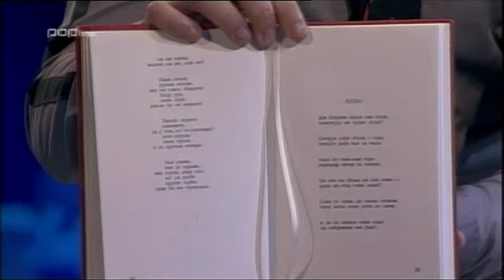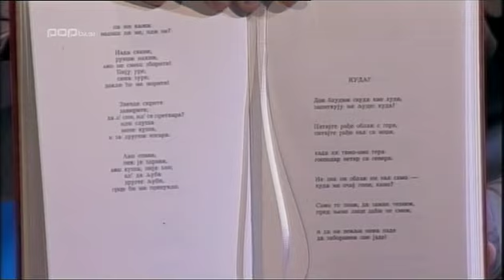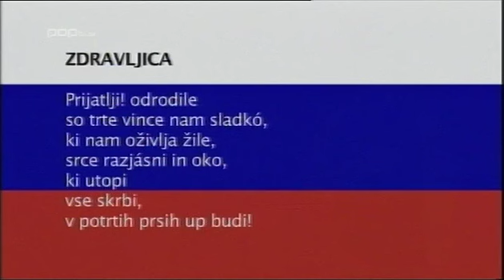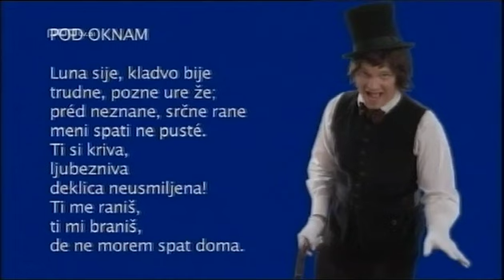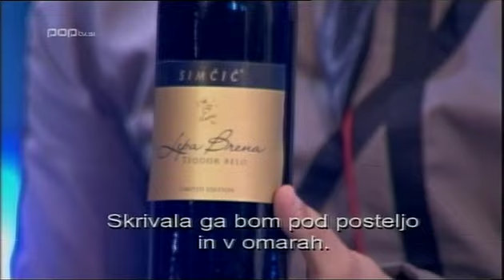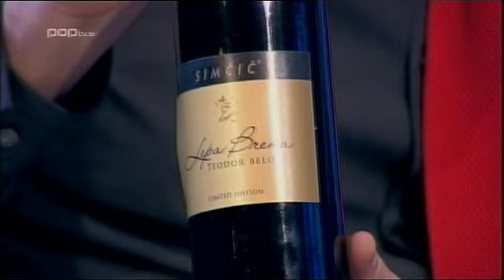As Ti Tud Not Padu S04 E01 Lepa Brena 2 del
As ti tud not padu?! je bila s štirimi viktorji nagrajena zabavna oddaja, ki sta jo vodila Lado Bizovičar in Jurij Zrnec, predvajala pa jo je komercialna televizija POP TV ob nedeljah zvečer. Oddaja je bila prvič predvajana jeseni leta 2007, zadnjič pa decembra 2009. V 5 sezonah so predvajali 69 oddaj.

Septembra 2010 je potekala prireditev na Stadionu Stožice - Notpadu Lajv